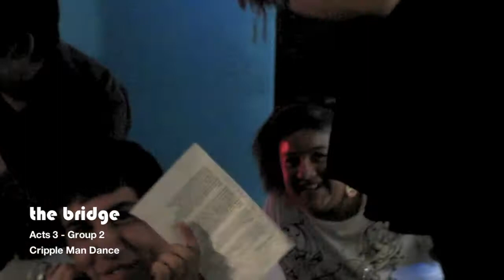Cripple Man Dance (Acts 3 - Lame Man)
Bridge Sunday Class Project at New Life Fellowship

Assignment: Create lyrics/rhyme to a song using Acts 3.
(Group 3)